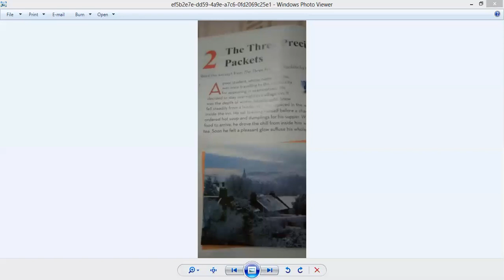English Class VII 11 August 2020